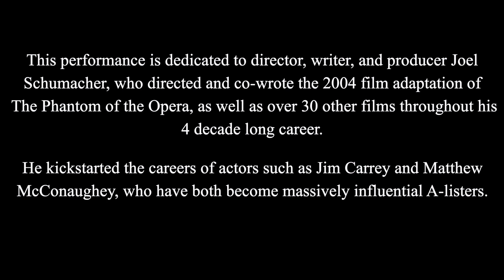Music of the Night - Connor Morrissey (Joel Schumacher Tribute)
The LGBTQ+ Fund

G.L.I.T.S.

Written by Andrew Lloyd Webber
Performed by Connor Morrissey
Mixed and Edited by Colin Luderitz